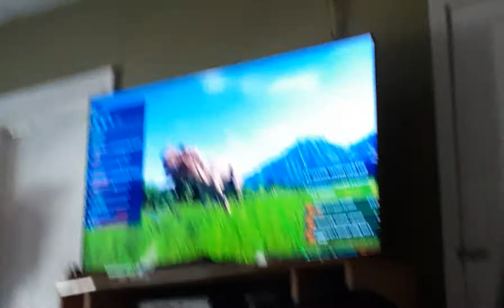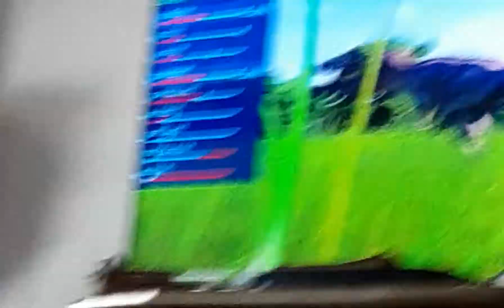he gust ate the goat!!!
spike gust ate a goat oh my god!